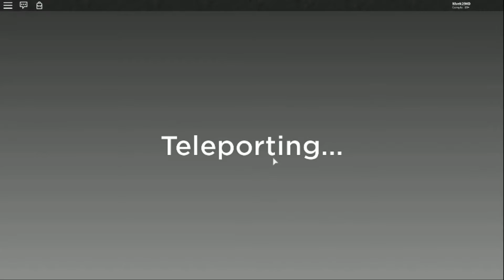Tower defense épisode 2 ft Dorian [Roblox]